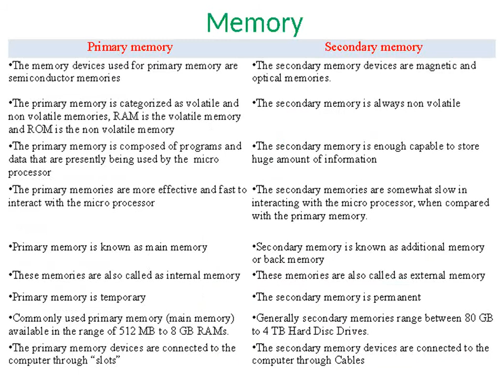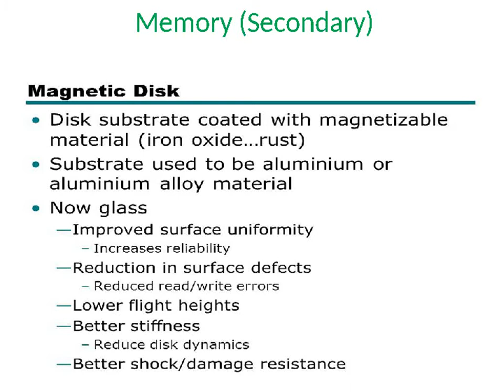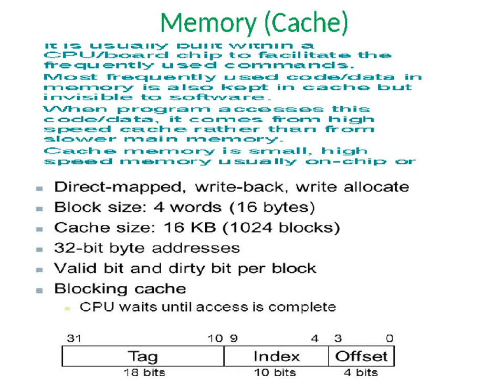Memory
Basic Computer by DG - 4